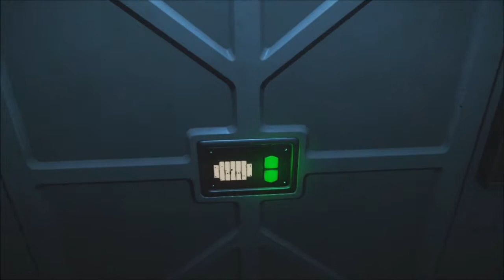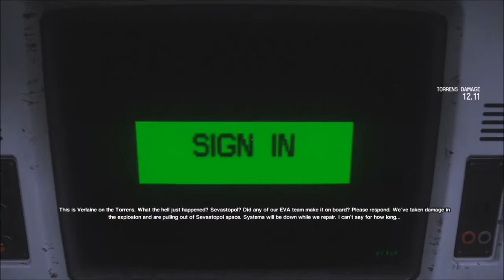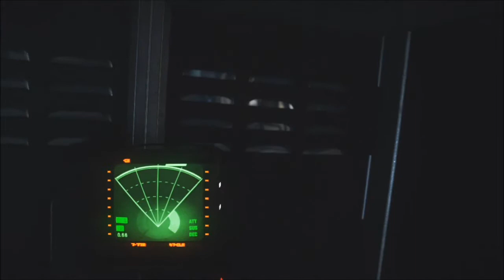[7] Lord British Plays Alien Isolation Part 7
Computer puzzles